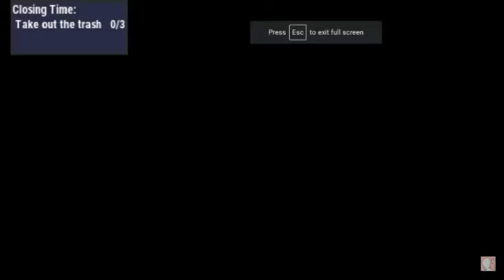Refresher screaming compilation -ONE-WAY TICKET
Here is every time I screamed from the game ONE-WAY TICKET